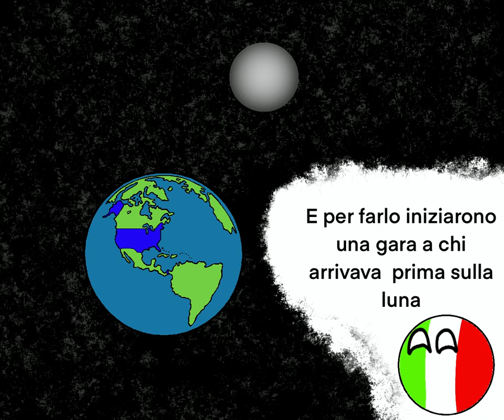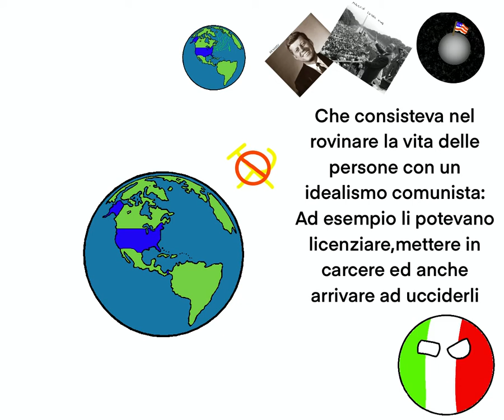La guerra fredda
scusate se ero andato/a via ma ora sono tornata